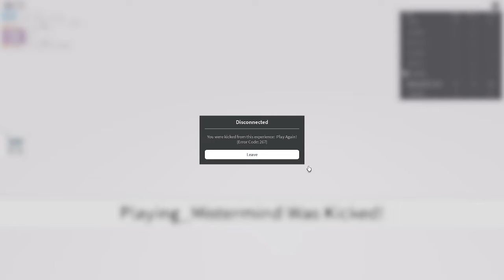Roblox Game lets you VOTE KICK anyone... (Ft. THE DEV)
This Roblox game lets you KICK ANYONE that is in the game...

Near the end, the DEVELOPER SHOWS UP! It was a blast!